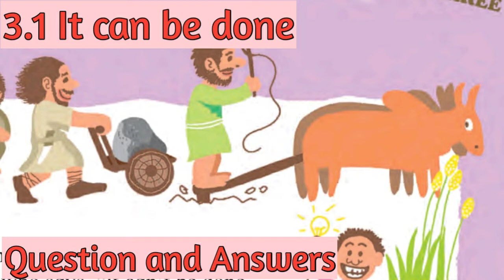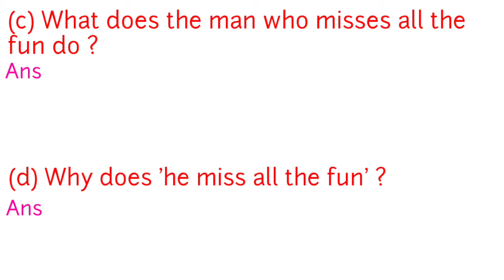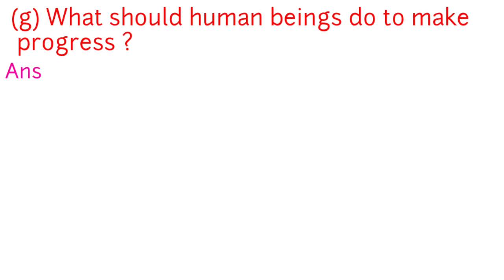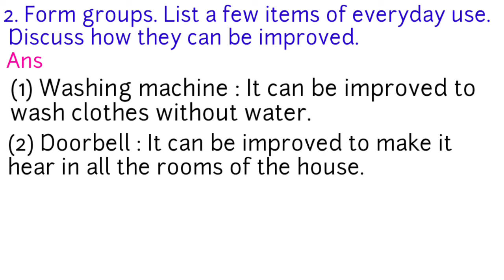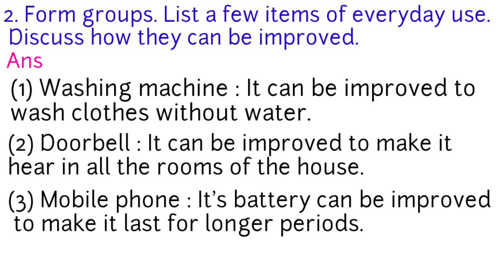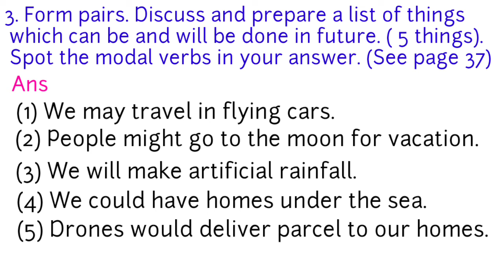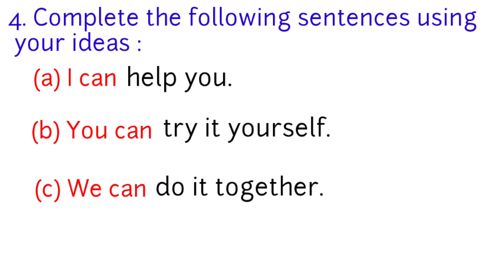6th std english lesson 3.1 It can be done. Question and Answers.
6th std english lesson 3.1 It can be done. Question and Answers, explained in simple and easy hindi language.